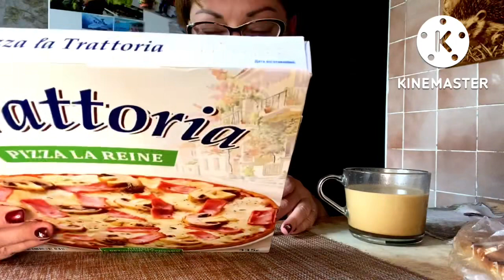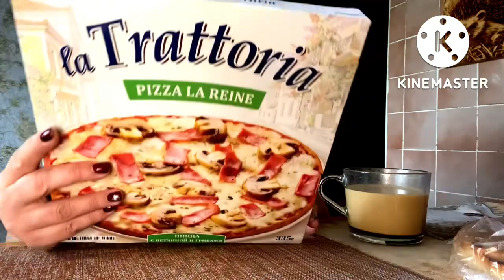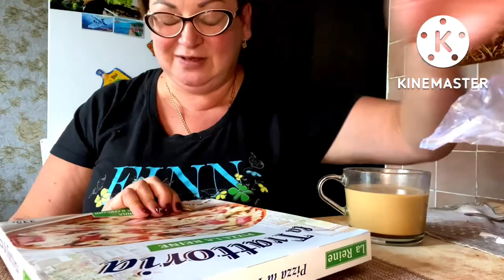пожрем/Мукбанг пицца/Пробую впервые/Пицца из магазина Чижик😉